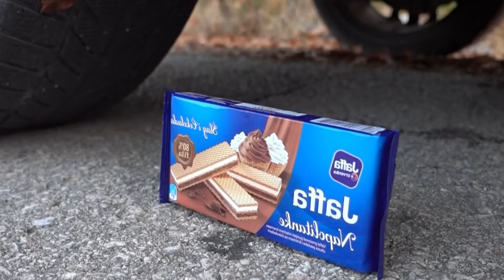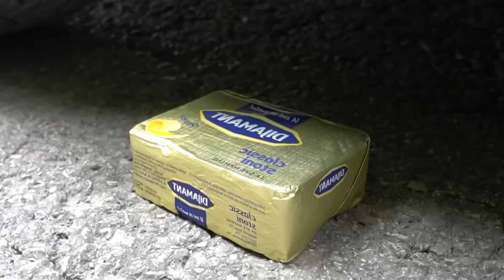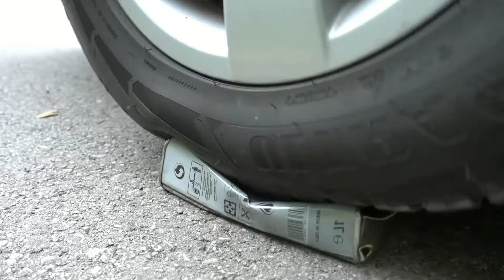Experiment Car vs Jelly ,Toothpaste, Coca Cola | Crushing Crunchy & Soft Things by Car